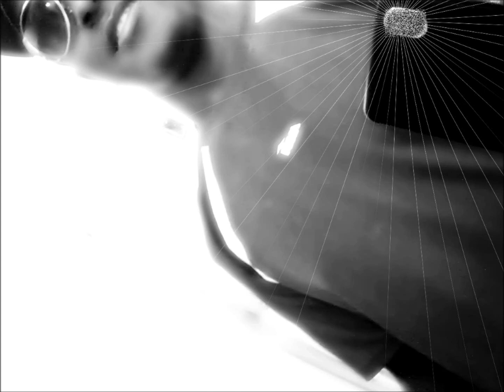= MONTG - VEM PRA FAVELA DO MANDELA - ( DJMOSCA2O11) - . TA PICA.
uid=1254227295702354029